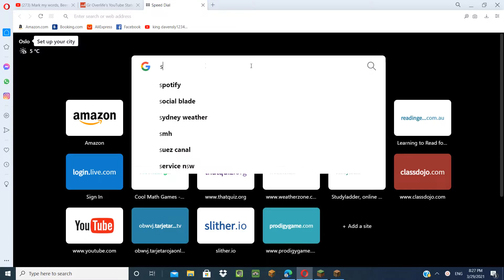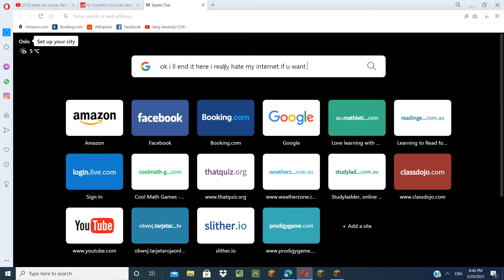playing bedwars but i hade lots of lag plz sub to my channel get new wifi